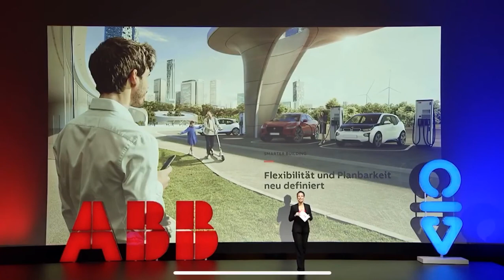Moderatorin Hybride Veranstaltung, Smart Home & Building, Smart Industry, Smart Mobility, Smart City